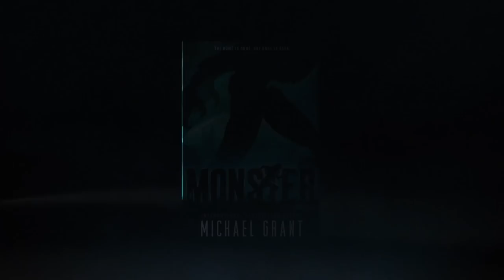MONSTER by Michael Grant | Official Book Trailer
The official book trailer for Monster, Michael Grant’s epic return to the world of Gone. You’ll be on the edge of your seat as Earth heads toward a monstrous new war.

It’s been four years since a meteor hit Perdido Beach and everyone disappeared. Everyone, except the kids trapped in the FAYZ—an invisible dome that was created by an alien virus. Now the dome is gone and meteors are hitting earth with an even deadlier virus. Humans will mutate into monsters and the whole world will be exposed.

The Epic Reads Holiday Box is here! Hurry and order a limited-edition box (while supplies last!) with the perfect bookish essentials to stay cozy this winter